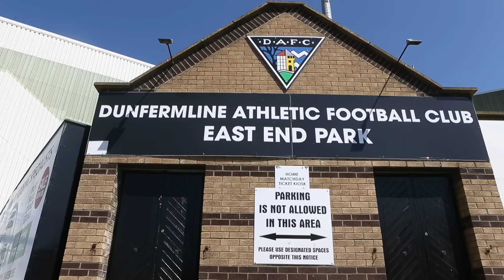Dunfermline Athletic Football Club